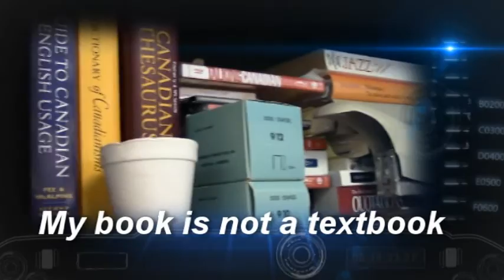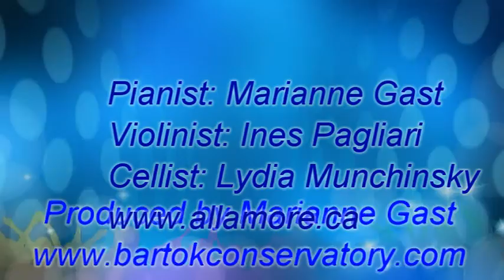Language Variation and Change: The story of how it came to be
Sali talks about why she wrote a history of an academic discipline. Linguistics, the scientific study of language. The sub-discipline is Variationist Sociolinguistics, which is the study of how language changes and how it varies.